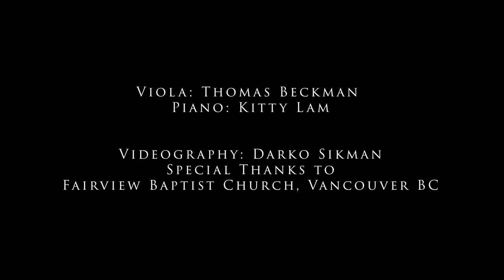Gabriel Faure: Pavane - Thomas Beckman, viola & Kitty Lam, piano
The Arbutus Duo performs Gabriel Faure's Pavane for viola and piano at the Fairview Baptist Church. Filmed by Darko Sikman.